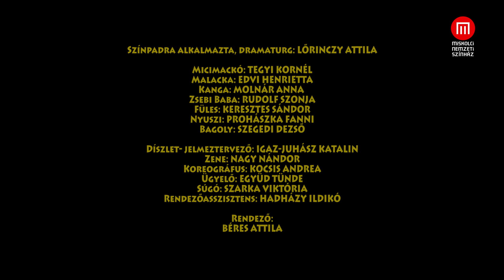Micimackó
Alan Alexander Milne: Micimackó
Bemutató: 2022. október 7.